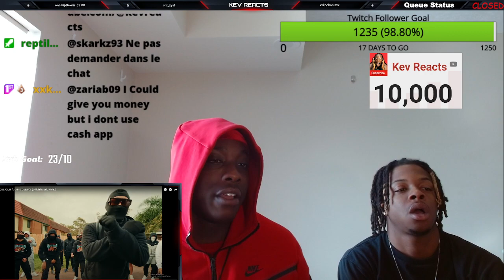American Reaction To ONEFOUR ft. CG - COMMA'S (Official Music Video)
NEW TIKTOK American Reacts To Uk Drill